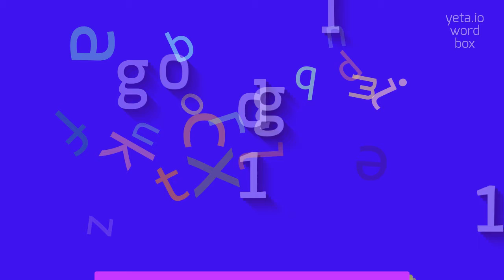How to say "goldg11"! (High Quality Voices)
Watch in this video how to say and pronounce "goldg11"!